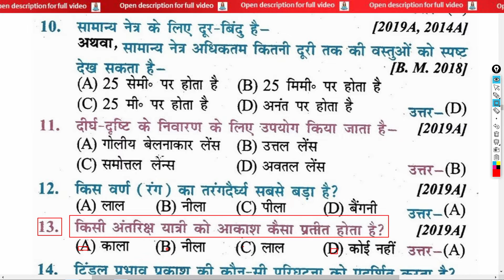किसी अंतरिक्ष यात्री को आकाश कैसा प्रतीत होता है? | How does the sky appear to an astronaut? | kisee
किसी अंतरिक्ष यात्री को आकाश कैसा प्रतीत होता है? | How does the sky appear to an astronaut? | kisee antariksh yaatree ko aakaash kaisa prateet hota hai?